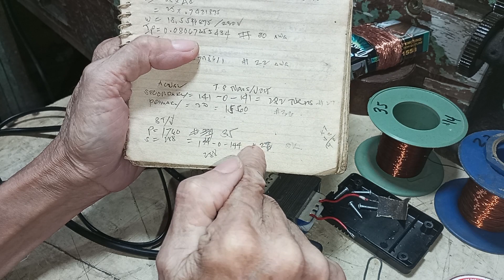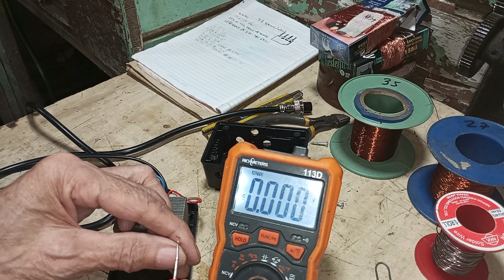audio mixer/ equalizer AC power adaptor rewinding...madaling uminit...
changed size of primary and secondary magnet wire...
primary- from # 37 AWG to 35AWG
secondary- from #28 AWG to #27 AWG
core size- tounge widht-5/8" , thickness-1⅛"
primary-@230 volts AC
secodary-@18-0-18 volts AC
8 turns/volt...